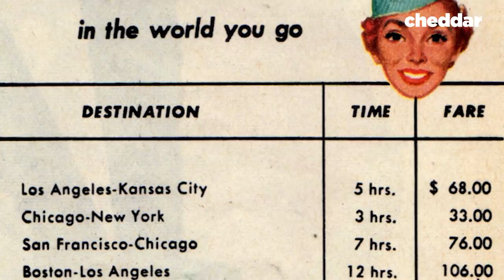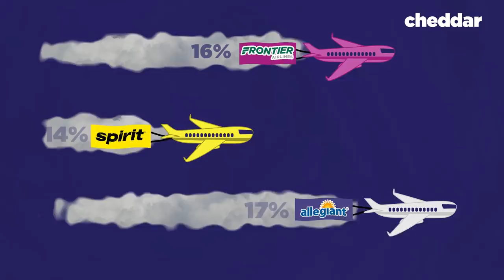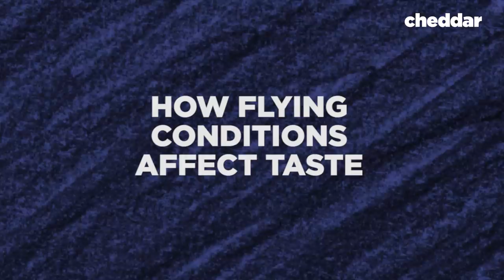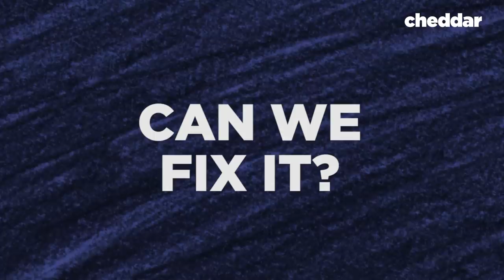Why Does Airplane Food Taste So Bad? - Cheddar Explores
Airline food has been the butt of jokes for decades. People just don't seem to like what's on the menu at 35,000 feet. Why is this the case? Producer Patrick Jones (@ Patrick_E_Jones) breaks down the two reasons why airplane food is so bad and what's being done to fix it.